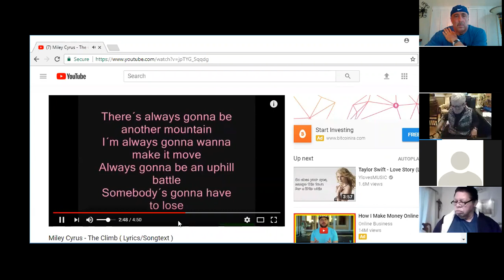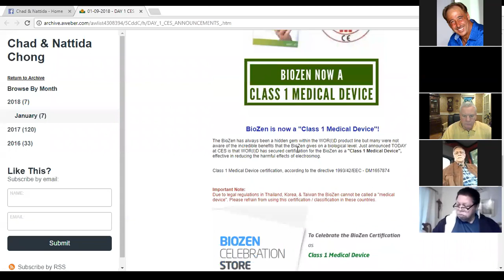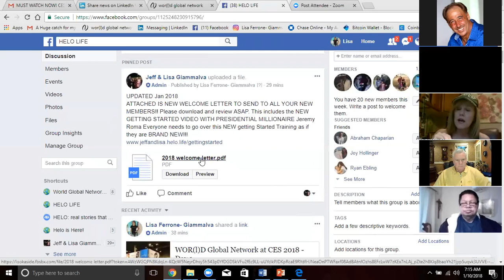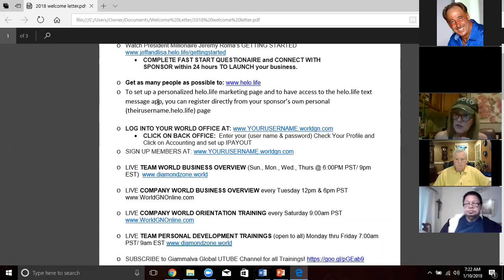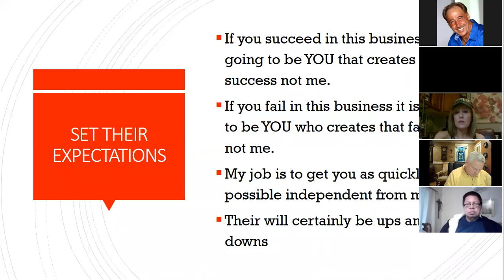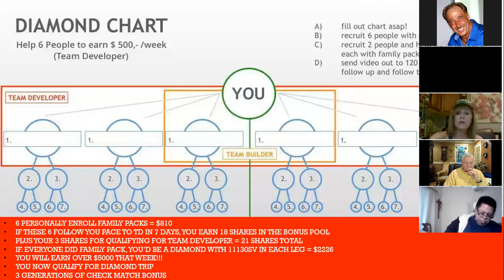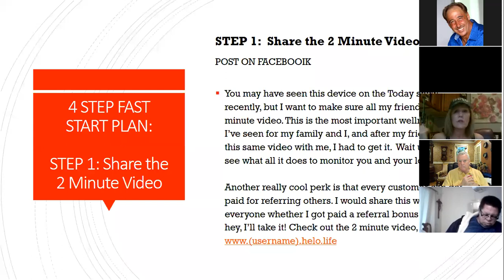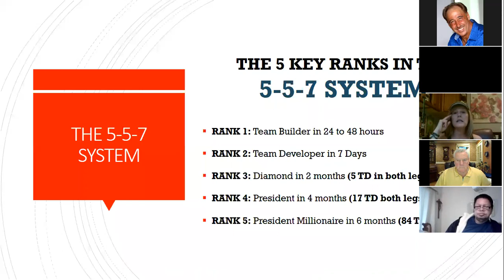DIAMOND ZONE 1/10....." HOW TO GET SOMEONE STARTED"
By Lisa Giammalva